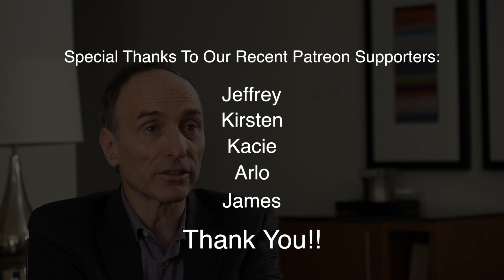What Europe knows about GMOs that we don't!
Genetically modified foods are looked at much differently in other parts of the world compared to the United States.  Why is this?  Jeffrey Smith is the Executive Director for the Institute of Responsible Technology.  He discusses how and why there is such a big difference between how Europe and the US view GMOs.  Find out what they know that maybe we should?!